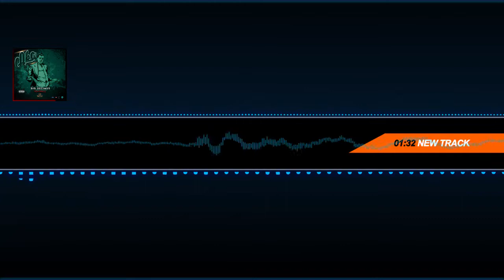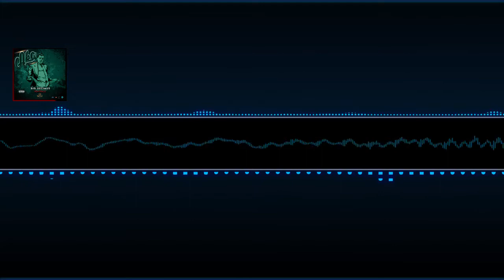BIG DECIMUS - Aka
Ce qui marche super bien de nos jours au Bénin , franchement c'est Aka (Galère) alors vivre Ak@ Buzz!
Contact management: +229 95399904